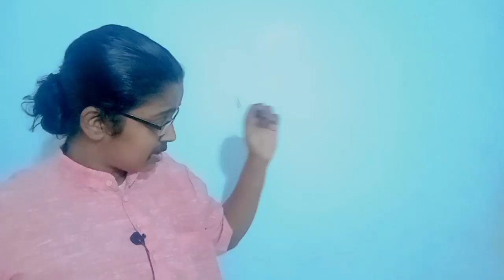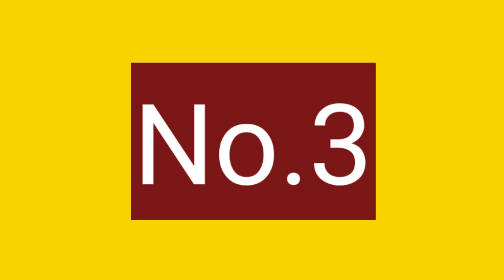46.ഇതു നമ്മളെ ടീച്ചറല്ലേ🥰🥰....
അച്ഛനും അമ്മയും കഴിഞ്ഞാൽ നമ്മുടെ ജീവിതത്തിൽ ഏറ്റവും പ്രധാനപ്പെട്ടവരാണ് ടീച്ചേർസ്... ഓരോ അധ്യാപകരും അവരുടെ ശൈലിയിൽ പരസ്പരം വ്യത്യാസപ്പെട്ടിരിക്കുന്നു. അത്തരത്തിൽ നമുക്ക് പരിചിതരായ ചില ടീച്ചേഴ്‌സ്..